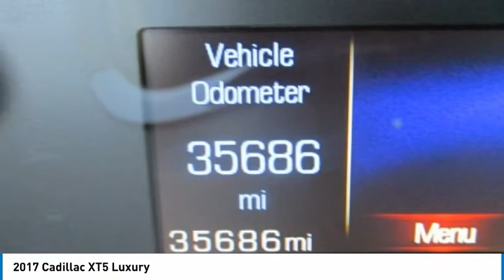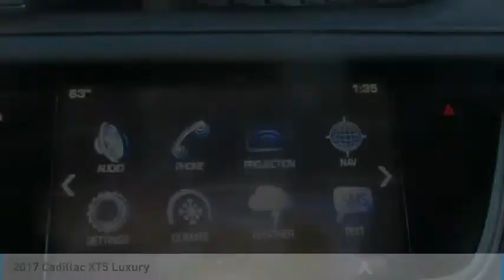2017 Cadillac XT5 Luxury FOR SALE in Swansboro, NC GP5236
Stop in today for a test drive of this U 2017 Cadillac XT5 for sale in Swansboro, NC

Team Swansboro
1435 W Corbett Ave